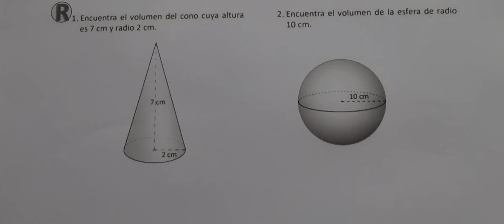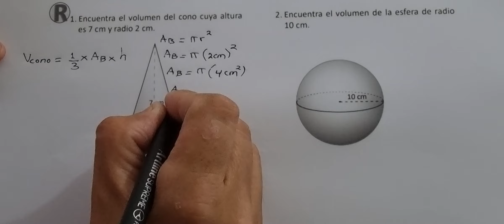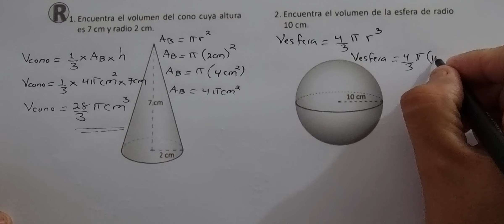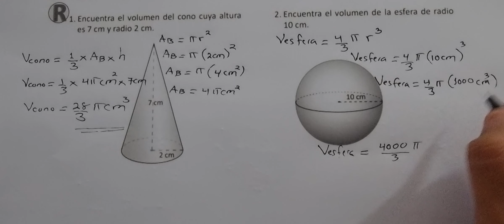3.1 Volumen de sólidos compuestos (Cuaderno de ejercicio Recuerda)